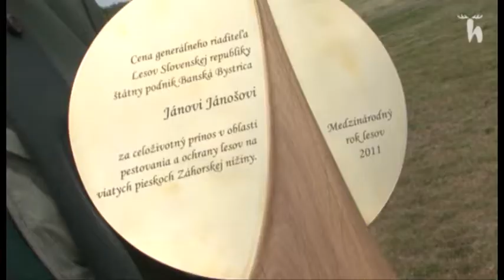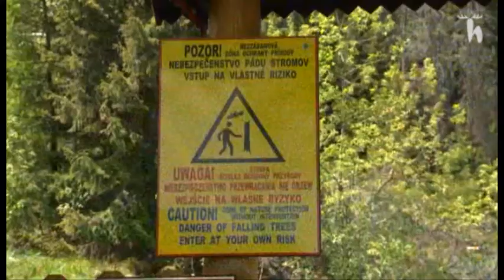Ochrana prírody a lesov